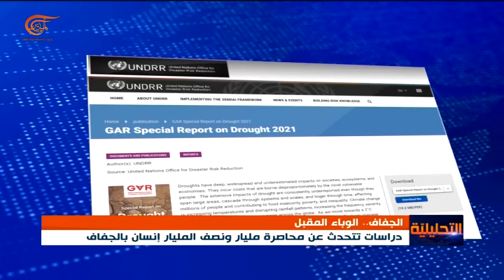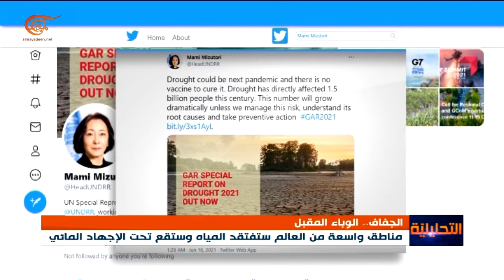أزمة الجفاف حول العالم تتوسع بسبب الإدارة المتوحشة لمصادر الطبيعة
إعداد: حسن عبد لله